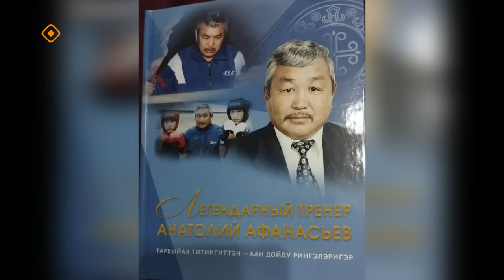«Саха суола»: урбаанньыт Николай Михайлов (24.11.23)